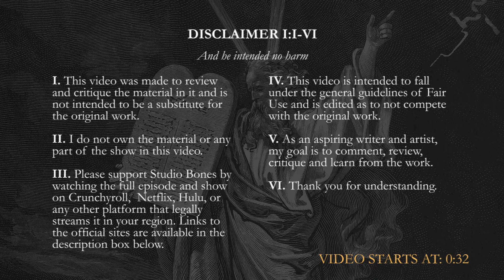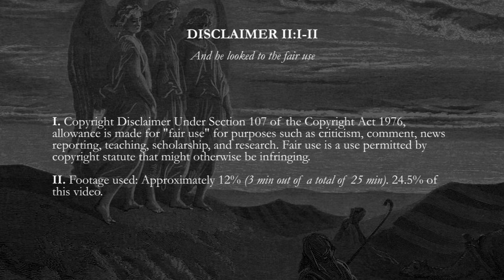The Darkest Anime Episode EVER?! | Fullmetal Alchemist: Brotherhood Episode 4 | REACTION/REVIEW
First time watching Fullmetal Alchemist: Brotherhood. This is my Reaction to and Review of the 4th episode of Fullmetal Alchemist: Brotherhood. Let's see what it's all about!

Fullmetal Alchemist: Brotherhood Episode 4 | REACTION/REVIEW  - S01EP04

Timestamps:
0:00 Disclaimer
0:32 Intro & Predictions
1:25 Disclaimer II
1:30 Reaction
8:52 Review

About Fullmetal Alchemist: Brotherhood
After a horrific alchemy experiment goes wrong in the Elric household, brothers Edward and Alphonse are left in a catastrophic new reality. Ignoring the alchemical principle banning human transmutation, the boys attempted to bring their recently deceased mother back to life. Instead, they suffered brutal personal loss: Alphonse's body disintegrated while Edward lost a leg and then sacrificed an arm to keep Alphonse's soul in the physical realm by binding it to a hulking suit of armor. The brothers are rescued by their neighbor Pinako Rockbell and her granddaughter Winry. Known as a bio-mechanical engineering prodigy, Winry creates prosthetic limbs for Edward by utilizing "automail," a tough, versatile metal used in robots and combat armor. After years of training, the Elric brothers set off on a quest to restore their bodies by locating the Philosopher's Stone—a powerful gem that allows an alchemist to defy the traditional laws of Equivalent Exchange. As Edward becomes an infamous alchemist and gains the nickname "Fullmetal," the boys' journey embroils them in a growing conspiracy that threatens the fate of the world.

or any other platform that legally streams the show in your region.

 /Watcher